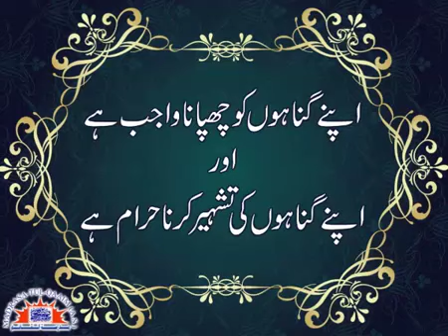اپنے گناھوں کو چھپانا واجب اور انکی تشہیر حرام ھے